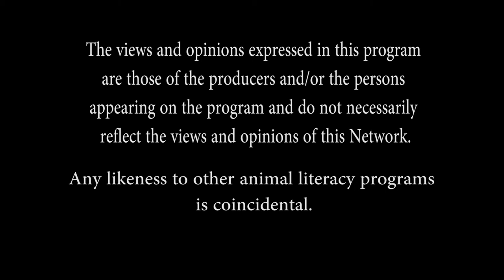Teach Your Dog to Read!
The greatest gift we can give dog-kind!

Written and Performed by Mondy Carter
Directed by Tom Chalmers
Visual Capture and Edit by Shane Peters
Lighting & Location by Chris Cassels
Illiterate Dog handling by Paul Schattel
Audio by David Schmidt

Special thanks to Sissy-Mama and the Colonel.